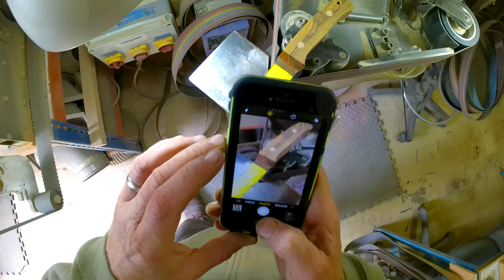Point of View Knifemaking! (WIP Wednesday)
Ben tests out a head-mounted camera shaping a Woodlander bushcraft knife. Here he grinds, shapes, sands, and polishes the knife handle. This is a 4" Woodlander Classic in AEB-L Stainless Steel with a Desert Ironwood handle and this knife is available on the store. (Link below)